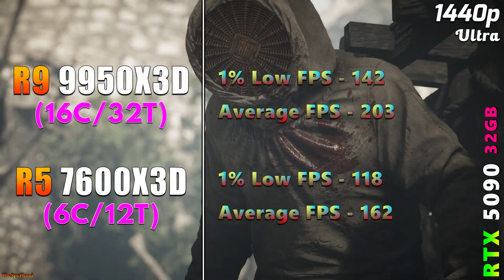Ryzen 9 9950X3D vs Ryzen 5 7600X3D | Which Has More Justified Price for Gaming?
Ryzen 9 9950X3D vs Ryzen 5 7600X3D | PC Gameplay Tested in 1080p and 1440p

System Specs :
Operating System : Windows 11 Pro 64 Bit
CPU 1 : AMD Ryzen 9 9950X3D (Gigabyte X870E Aorus Master)
CPU 2 : AMD Ryzen 5 7600X3D (Gigabyte X870E Aorus Master)
GPU : NVIDIA GeForce RTX 5090 32GB
CPU Cooler : MSI MAG Coreliquid C360 AIO Liquid Cooler
PSU : Asus ROG Thor Platinum II 1200W
RAM : 2*24GB DDR5 9600MHz